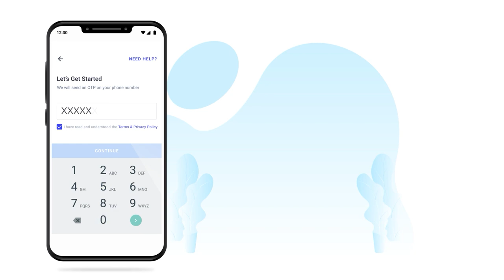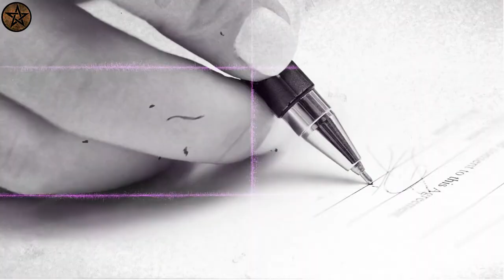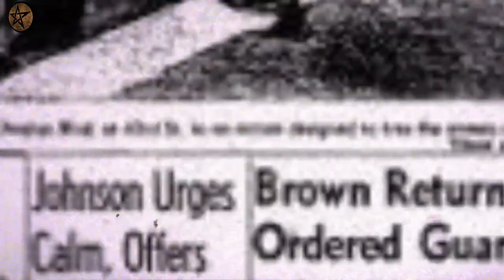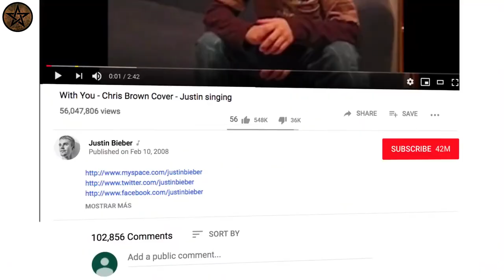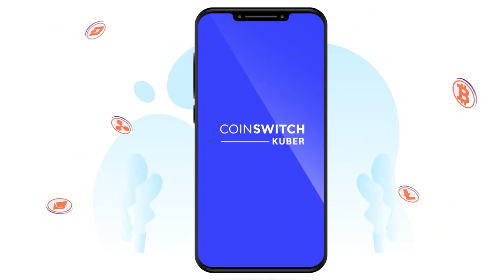പണം കൂടി പോയാൽ ഇങ്ങനെ ചില പ്രേശ്നങ്ങളും ഉണ്ട്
Machine : ASUZ
Software : FCP | Adobe Premiere | Adobe  Photoshop
Others : Brain, Voice, Me & Myself😊